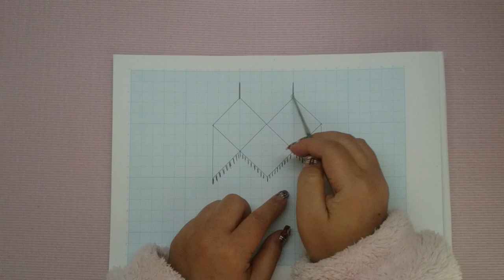DIY CROCHET MOTIVO DE 5 CARREIRAS PARA BLUSA REGATA ALÇAS E ACABAMENTOS